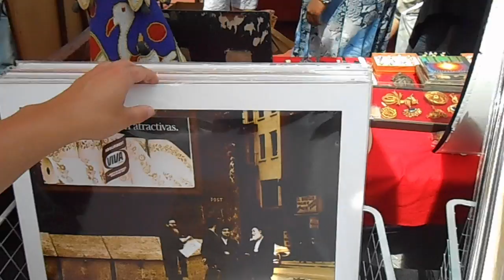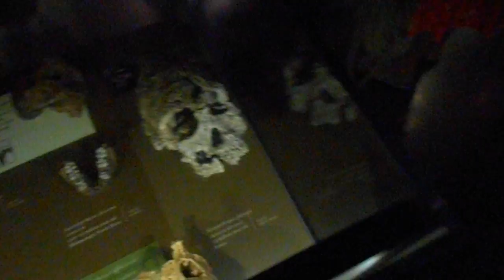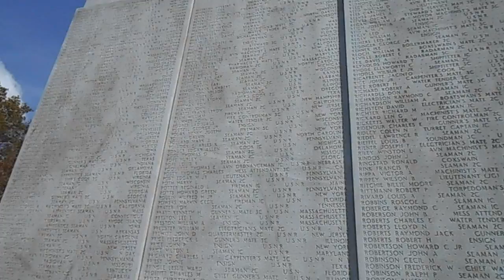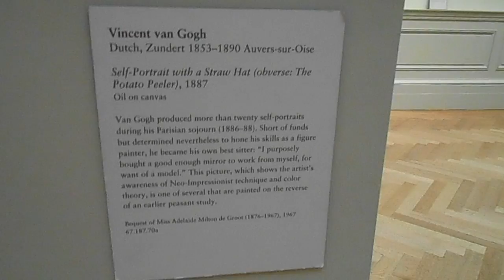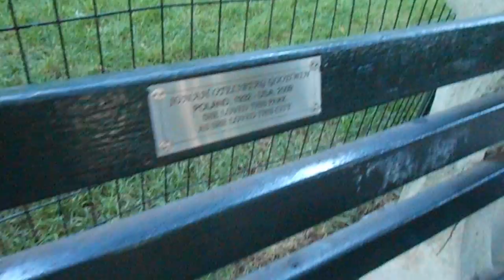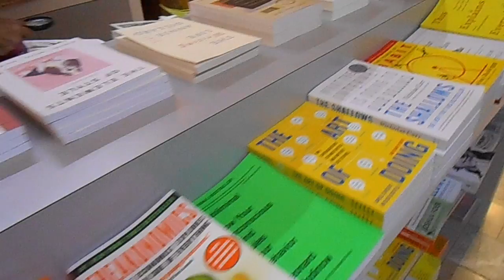NYC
Denne videoen handler om NYC